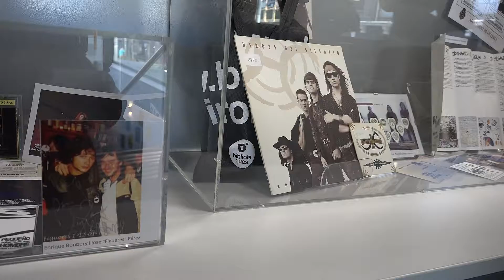Joanjo Bosk parla de "Senderos de traición" d'Héroes del Silencio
El cantant empordanès Joanjo Bosk ha tancat les Sessions LP del Cicle 78 RPM a la Biblioteca de Figueres.